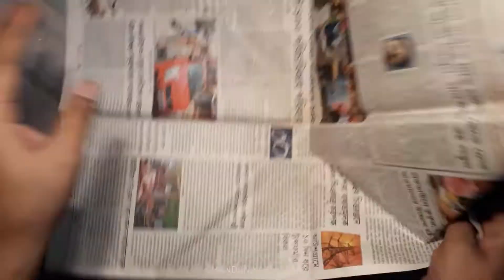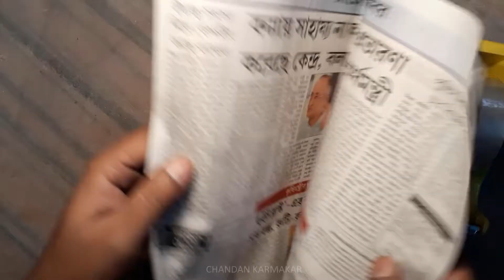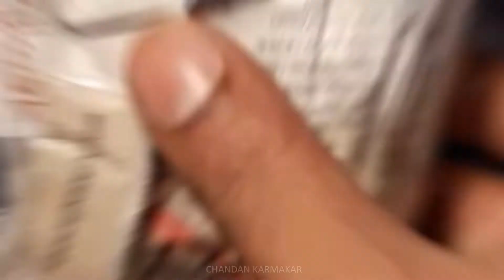MAKE A OWL WITH PAPER MACHE